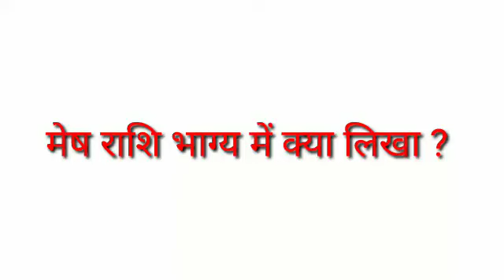मेष राशि मई 2024 कैसा रहने वाला है